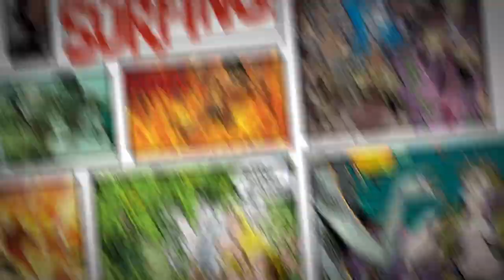Panel Surfing Game Edition With Mike Mignola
Hellboy creator, Mike Mignola, joins Dark Horse Comics for a special Game Edition of Panel Surfing that tests his knowledge of his own legendary characters! How well do you know the Mignolaverse? Play along to find out!

Check out Frankenstein Underground, on sale now!